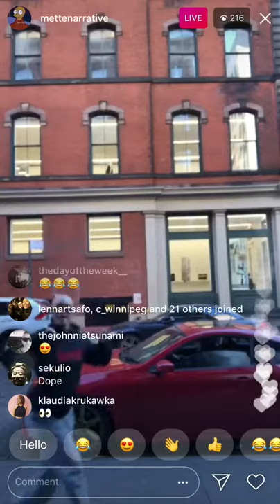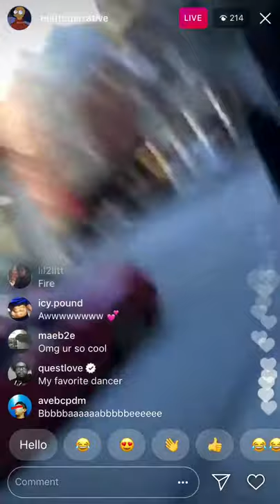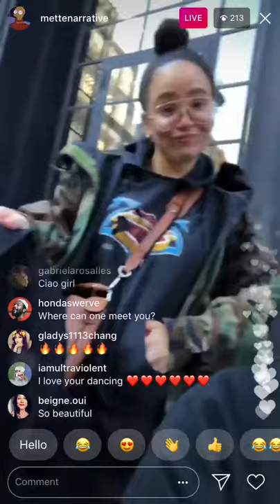Mette Towley Dancing to King’s Dead in the streets of New York City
Towley is most famous for her being the lead dancer in music videos for N.E.R.D.’s Lemon and 1000